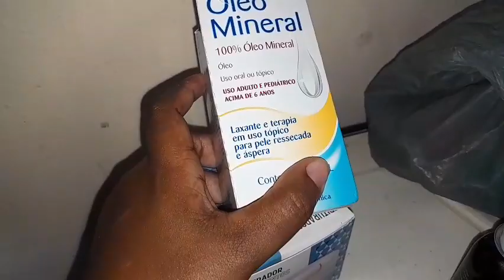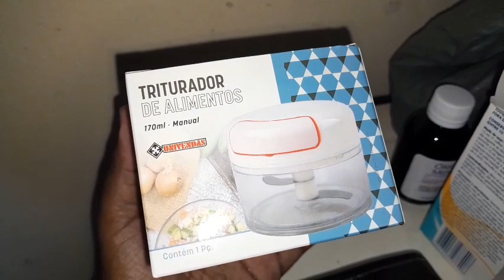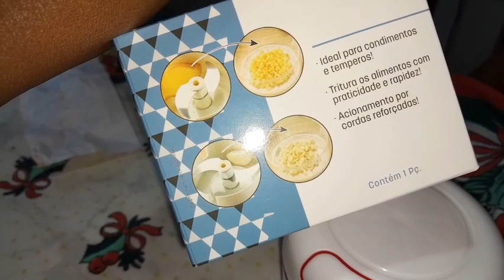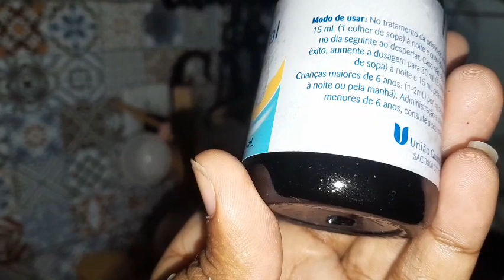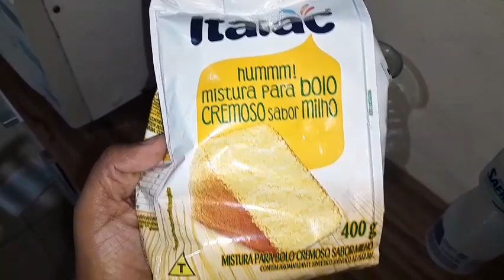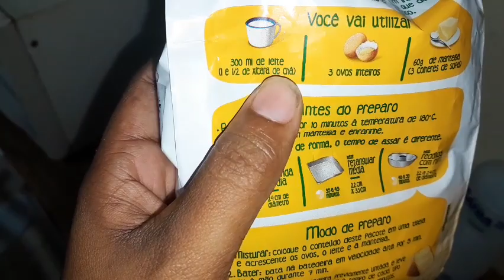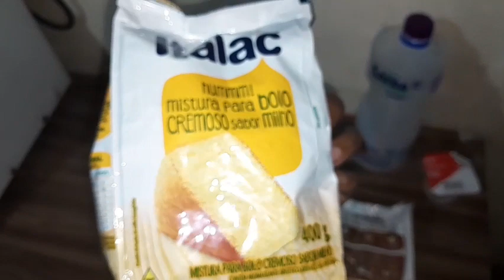dona de casa nao para/fiz janta deliciosa/ bolinho de milho cremoso pro café da manhã seguinte